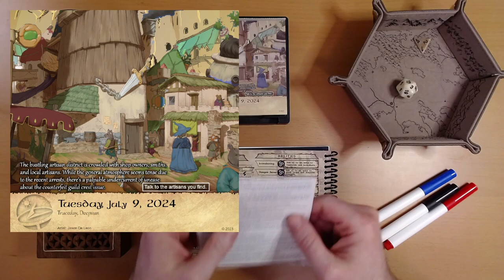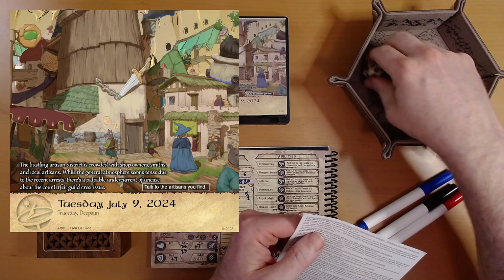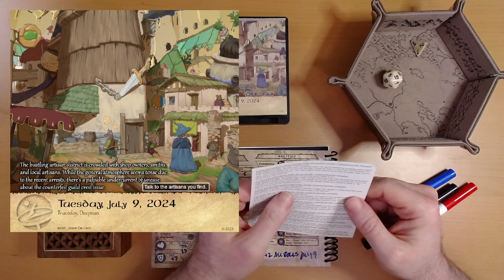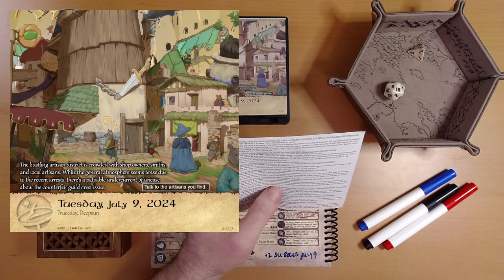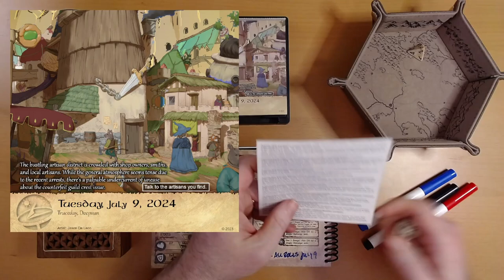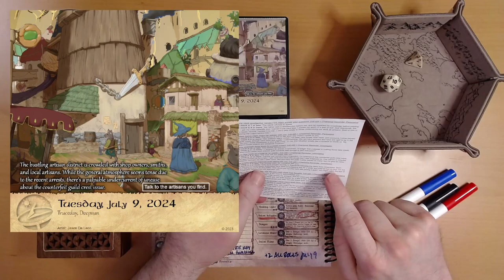2024 Quest Calendar July 9: Ardent Artisans Against Artful Artifice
Ivy interrupts everyone's days.